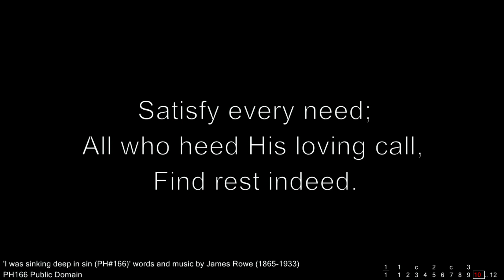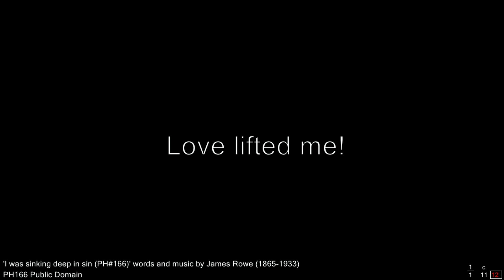Bible Study - John Weir - Wednesday 28 December 2022